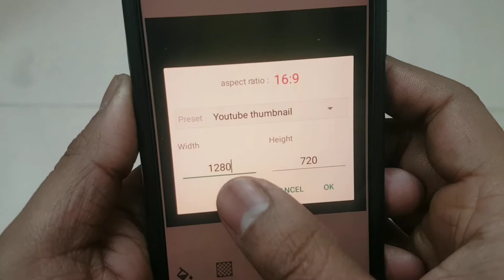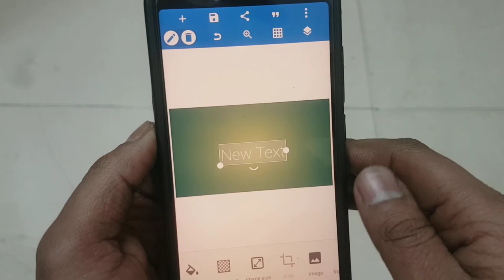Youtube Thumbnail Ka Size Kitna Hona Chahiye | What Should Be The Size Of Youtube Thumbnail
Kya Aap Bhi Janna Chahte Hai Ki Youtube Thumbnail Ka Size Kitna Hota Hai Or Aap Ek Custom Thumbnail Lagana Chahte Hai To Youtube Thumbnail Size Kya Hai Or Aapko Width Or Hight Kitni Rakhni Hai Aaiye Is Video Me Sikhte Hai

1. What Is Youtube Thumbnail Size
2. Size Of Thumbnail For Youtube